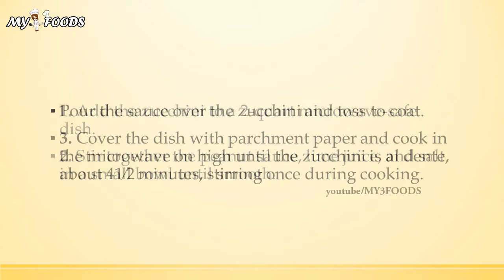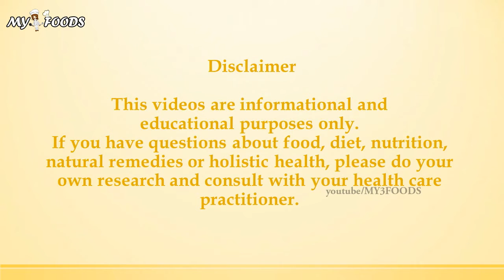Lime Peanut Zucchini Noodles | MY FOODS | MY RECIPES